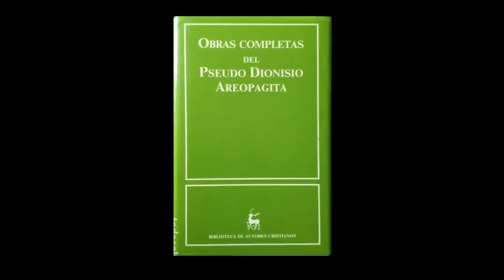¿Cómo son los ángeles? El ejército de Dios. Angeología.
En este vídeo te explico qué aspecto tienen los ángeles y te hablo de todos los tipos que existen basándome en la Angeología.